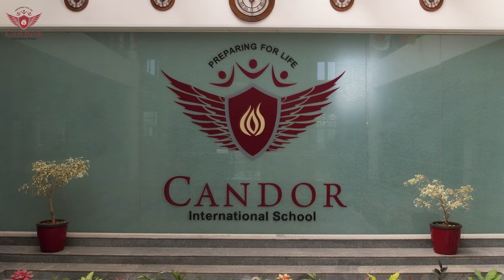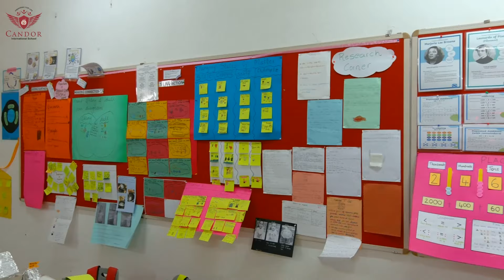Aerial Tour of Candor International School, Bangalore - 2023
Candor is a day-cum-boarding, co-ed international school launched in August 2011. The school is an initiative of the Chairman Dr. Suresh Reddy, whose vision is to provide a holistic and affordable international education for one and all. The curriculum includes the Primary Years Program, Diploma Program of the International Baccalaureate, and Cambridge Program of the University of Cambridge, United Kingdom. Candor offers IB PYP from K-1 to Grade 5, IGCSE from Grade 6 – Grade 10, and IBDP and Cambridge AS / A Level in Grades 11 & 12.

Achievements & Awards
Candor International School is Ranked #3 in India, Ranked #2 in Karnataka & Ranked #2 in Bengaluru - Education Today.

4 in India | #1 in Karnataka & Bengaluru for Excellence In Blended Learning - Education World.

Grand Jury India School Rankings 2021-22.India's #1 for Academic Reputation - Education Today 2020-21.

#5 in India, #2 in Karnataka & Bengaluru (India’s Top 20 Day-Cum-Boarding Schools) - Education Today.

Ranked #1 in Innovation in Education and Best Curriculum Design - Education Today 2021-22.

'India's Top 20 International Schools - Education Today.

Forbes Great Indian School (2018-19) & featured in 13th Anniversary Special, Forbes India, 2022.

Top International Day cum Boarding School (TOI, EW, Careers360)

Ranked #1 in India for Safety & Hygiene

Ranked #3 in India for Campus & Architecture

Asia One White Swan Award (Influential Brand in Education)

ADMISSION OPEN FOR ACADEMIC YEAR 2023-24
APPLY NOW!